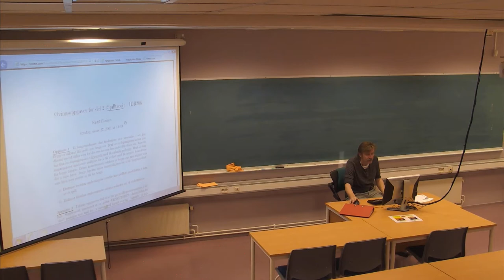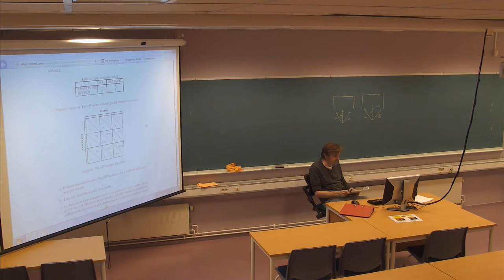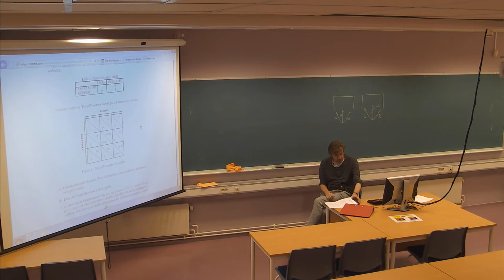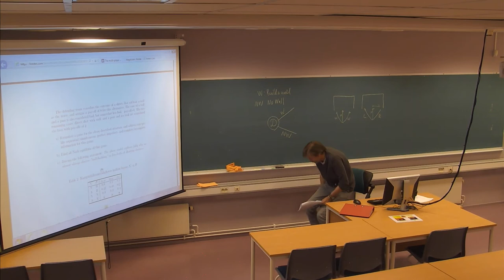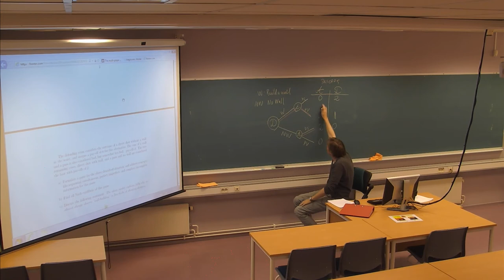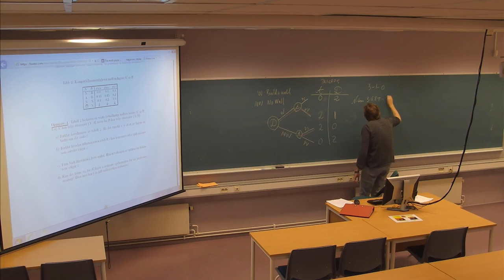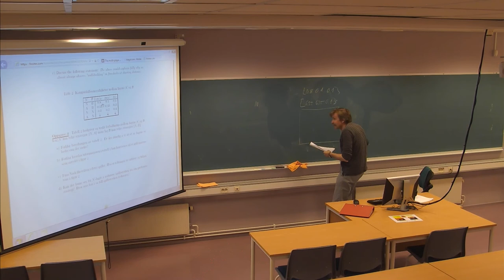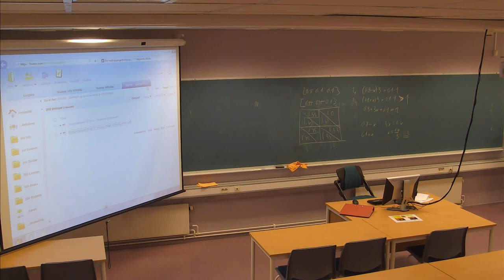01-F-20 Forelesning IDR306 (11. nov. 2014)